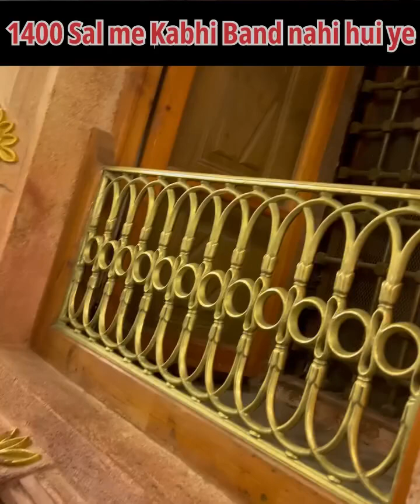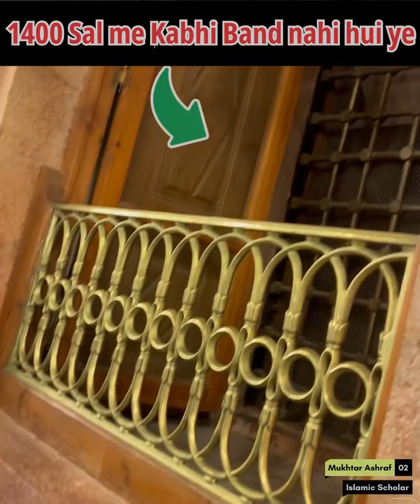FARMAN E RASUL